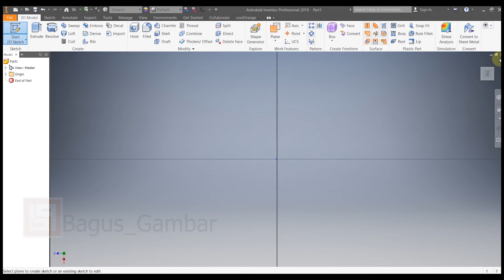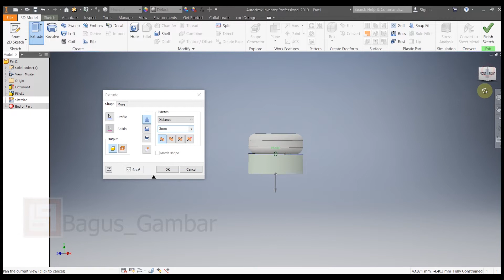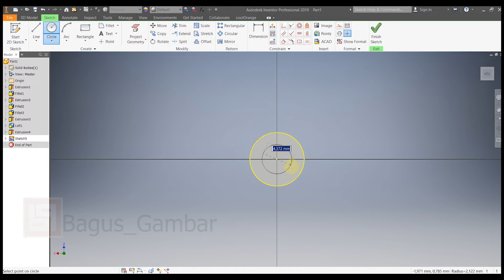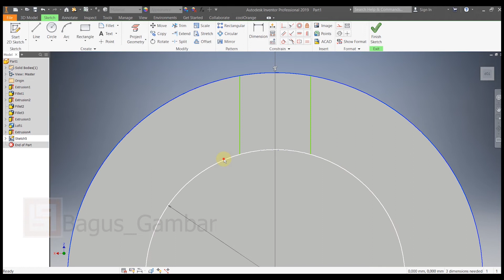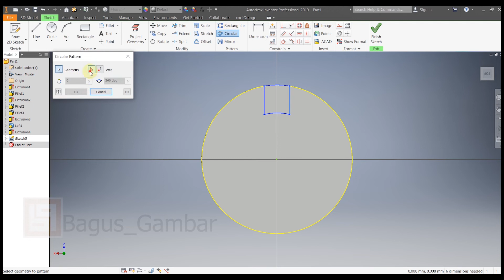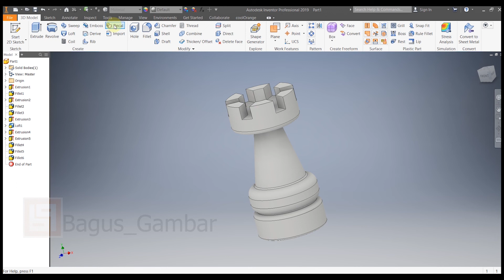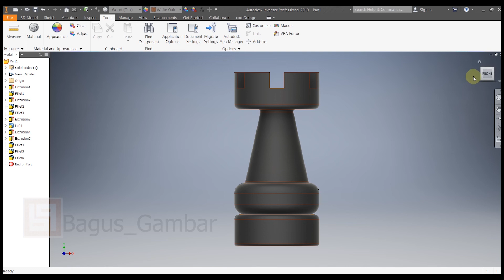Inventor Tutorial Indonesia - Membuat Bidak Catur ( Benteng )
Langkah mudah dalam membuat desain sebuah bidak catur benteng menggunakan aplikasi Autodesk Inventor Indonesia.